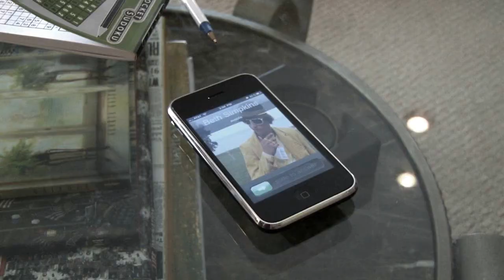Jr. Counselors Day Off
When the Jr. Counselors are not at Willow Run they don't do a whole lot. They mostly sit on the couch and wish they were other places. Until they get a call from Beth Simpkins. thats when all the fun begins.